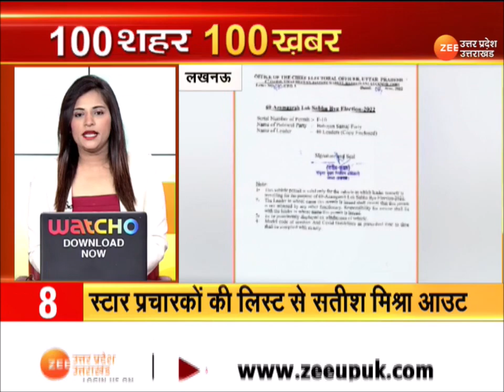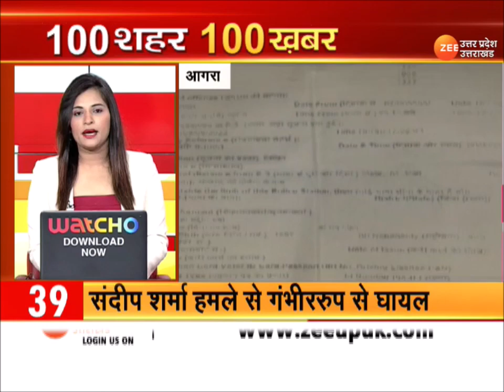100 SuperFast News | देश दुनिया की 100 बड़ी ख़बरें | CM Yogi | PM Modi | Uttar Pradesh Latest Update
100 SuperFast News | देश दुनिया की 100 बड़ी ख़बरें | CM Yogi | PM Modi | Uttar Pradesh Latest Update